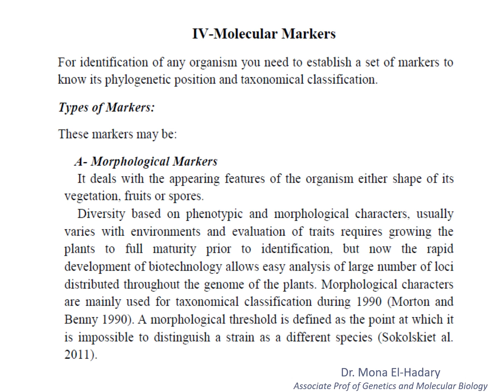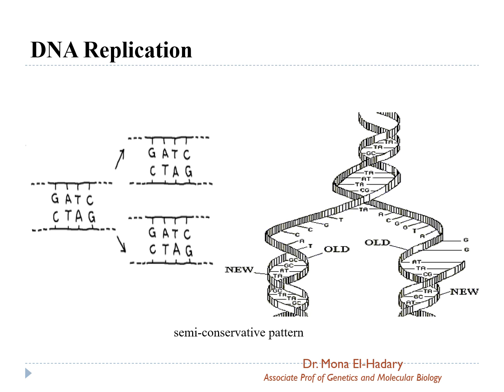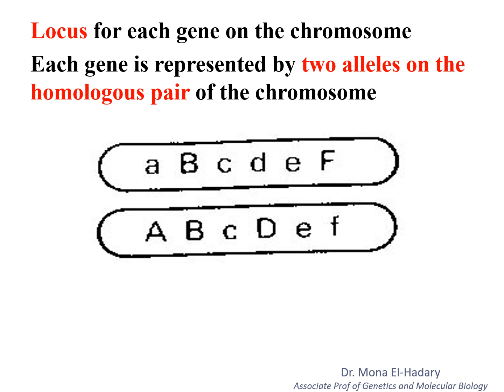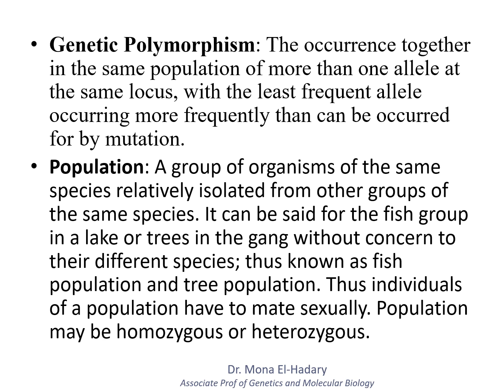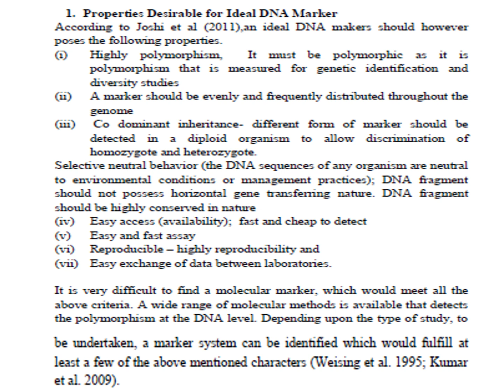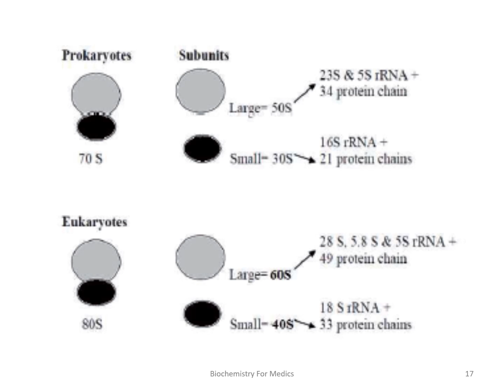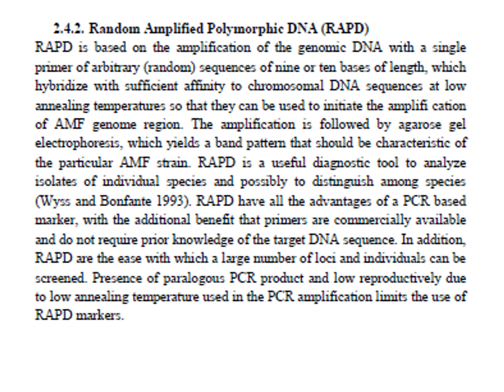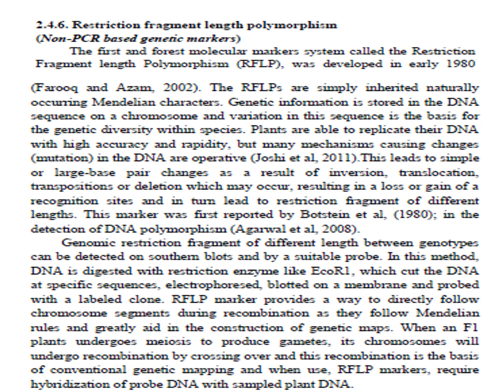Dr. Mona Hadary- Molecular Markersت نرجو منكم عمل تفاعل واشتراك للوصول لأكبر فئة من المهتمين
محاضرة المعلمات الجزيئية Molecular Markers   ويتم تدريسها لطلاب المستويات المتقدمة فى علم الوراثة والبيولوجيا الجزيئية
This lecture concerns with Molecular Marker that used for purposes of  characterization, identification and diagnosis of individuals . This level is aiming the advanced study of Genetics and Molecular Biology
With all my best wishes, Dr. Mona Helmy El-Hadary